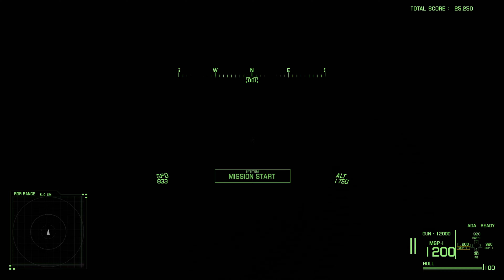Mission 3: Homestead (Mercenary), 4 Modifiers | SP-34R | Project Wingman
Man, do I wish GeForce Experience would stop slacking and work with Project Wingman. I just can't for the life of me fix the stuttering on OBS without compromising video quality.

Unlike the previous mission, enemy aerials here have to deal with many more of my allies, making it far easier to concentrate on them one at a time while they're mostly distracted and only firing off their regular missiles. I'll use anything other than the PW-MK.1 if I can help it, as that plane is straight up crossing the threshold.

I said in the last video that allies also benefit from Botched Requisition, and it definitely shows, as Crosstalk Squadron pretty much got manhandled by my allies while I picked off whatever I could under constant missile warning.

Aircraft: SP-34R, Color Scheme 02

Modifiers:
- Glass Cannon (deal 2.5x damage toward enemies, but receive 5x back)
- Ace Training (enemy spawns with the highest rank)
- Double Time (enemy fighter spawns are doubled)
- Botched Requisition (enemy fighters spawn with an additional random lethal attachment)

Timestamps:
0:00 - Mission start (BGM: White Devil)
4:15 - Heading off to the airstrip
5:49 - Crosstalk Squadron
8:02 - Mission end
9:11 - Landing sequence
10:13 - Mission results
10:23 - End card

Game video settings on ULTRA, 60 FPS cap w/ VSync, 95 FOV.